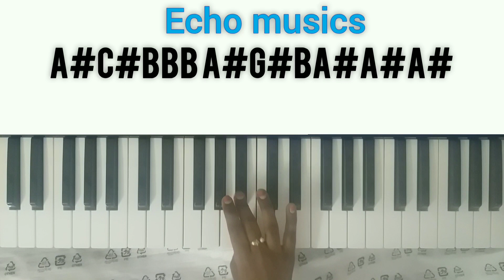vanathai pola serial song keyboard tutorial with notes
serial song